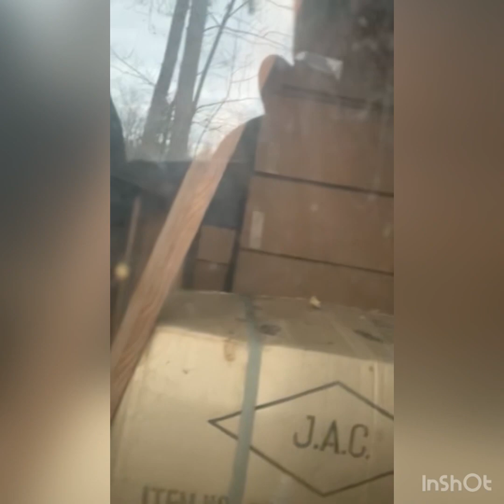Abandoned house part one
Will go in if gets 10 views